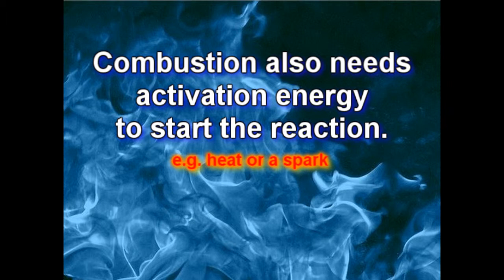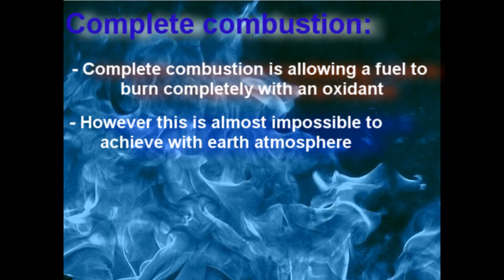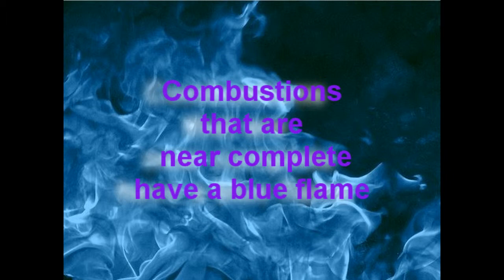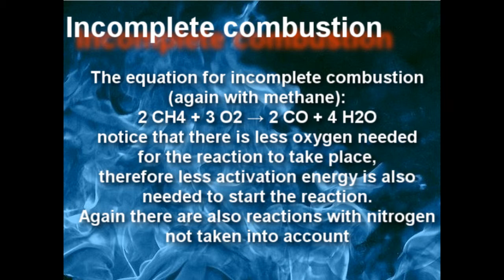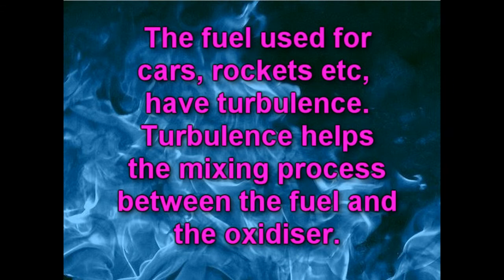Combustion and pollution